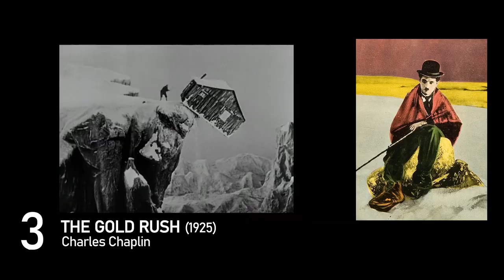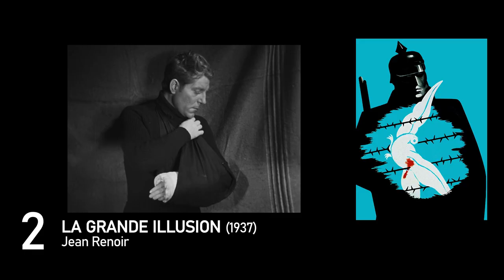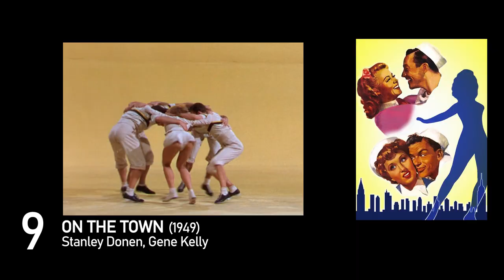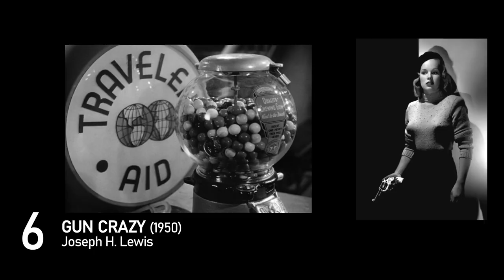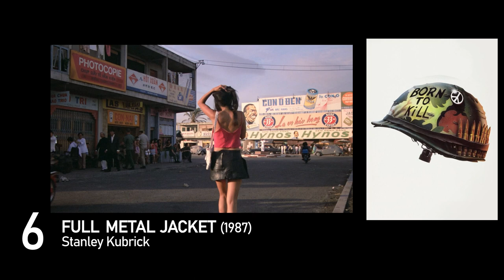100 YEARS OF CINEMA in 10 Minutes | Top 100 Favorite Films (1920 - 2020)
Happy New Year, Dear Friends!
I hope you'll enjoy my last video of 2019. We're about to begin a new decade of cinema. So I decided to make a "Top 10" of my favorite movies of every decade, from 1920 to today.